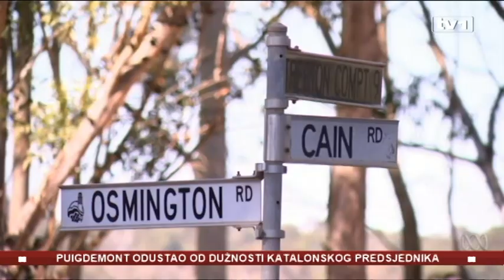Vijesti u 12 - 11.5.2018.